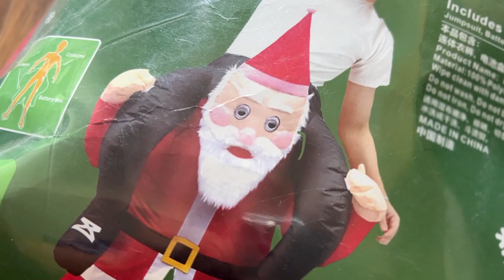품절대란! 미리 크리스마스 산타 목마 코스튬 풍선 옷 Santa Claus costume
오늘 소개해 드릴 제품을 바로 산타 코스튬입니다.
산타 코스튬 뭔가 뻔한 느낌이죠! 그렇지만 이 제품은 뻔하지 않습니다.
산타가 되는 코스튬이 아니라 산타 목마를 타는 풍선 형태의 코스튬인데요.
12월 크리스마스 인싸가 될 수 있는 인싸템이라고 할 수 있습니다.
그런데 이게 12월이 되면 모두 품절!
미리미리 준비하세요! ^ ^

* 구매 좌표 *